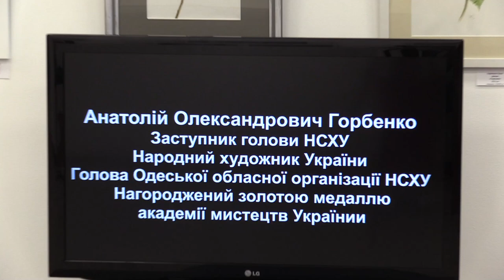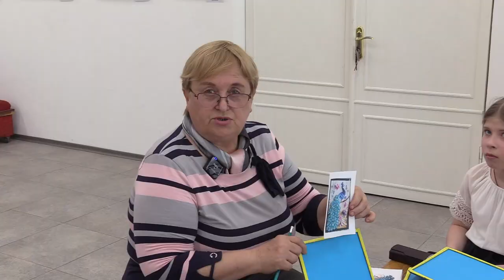Відкриття Міжнародного фестивалю дитячої творчості "Дунай - ріка дружби" 2024